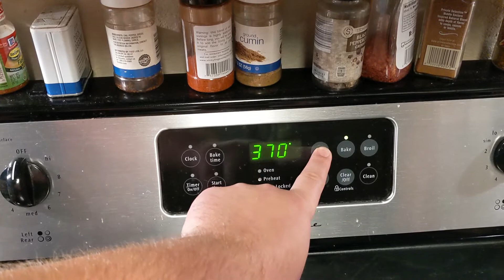Gravy Boyz Sicilian Submarine "DANKEST PIZZA SAUCE EVER" Edition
Today Is A Sicilian Submarine! It's Easy! And It's Great! CAUSE ITS PIZZA ON A SUB ROLL!